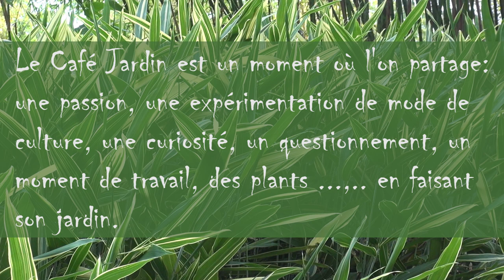Café Jardin une activité du Café Pluche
Le 6 juin Café Jardin à Saint Paul Lizonne, visite d’une collection de bambous et autres surprises …